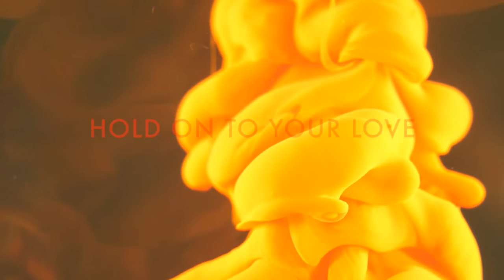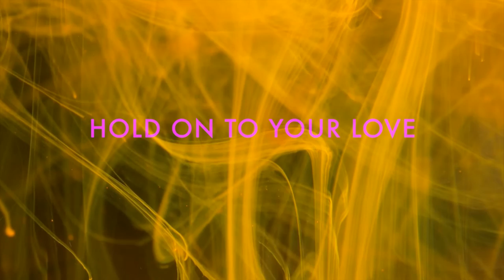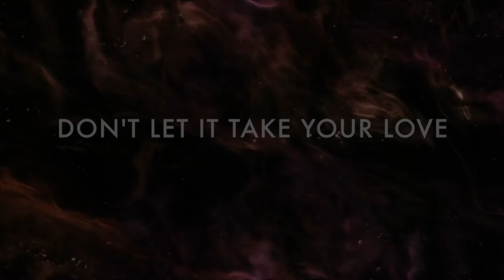Trailhead - "Hold on to your love" (lyric video)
I'm live with my show "Songs mit Tob" @ Facebook every wed, 7pm, CET (Berlin time). Let me know if you have a request. See you next wednesday!